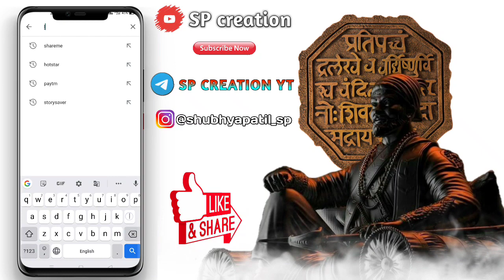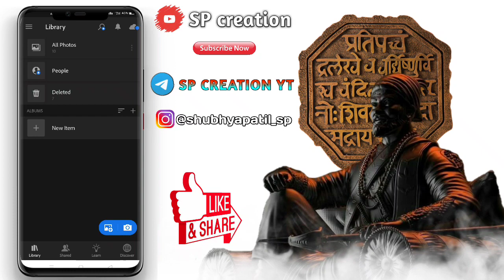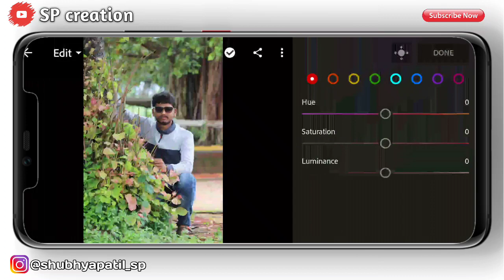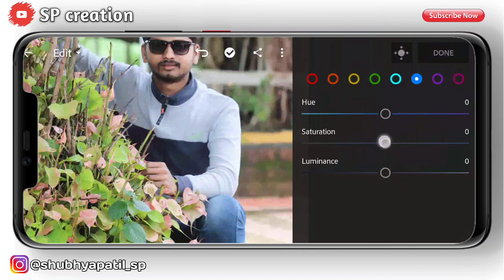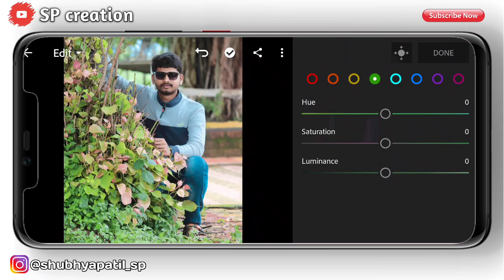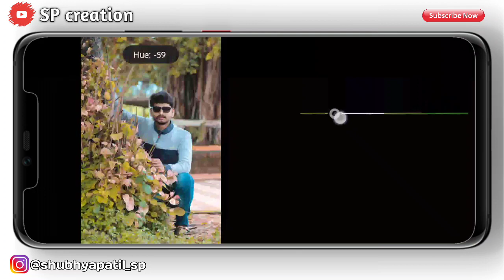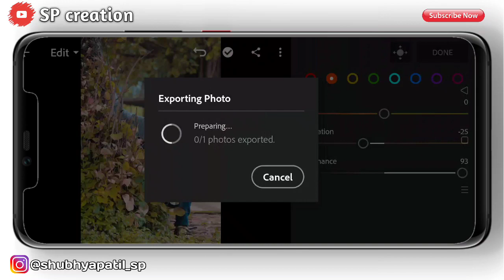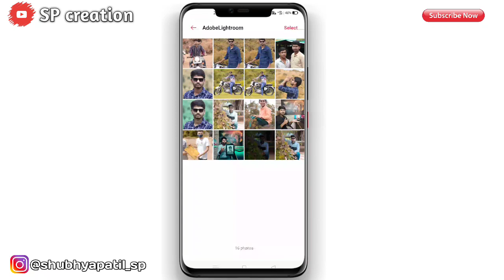Lightroom Photo Editing| Best photo Editing App | Marathi Editing | SP CREATION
🔥 SOCIAL MEDIA🔥

📌Canon 50mm lence

kinemaster editing
mobile me video edit kaise kare
video editing